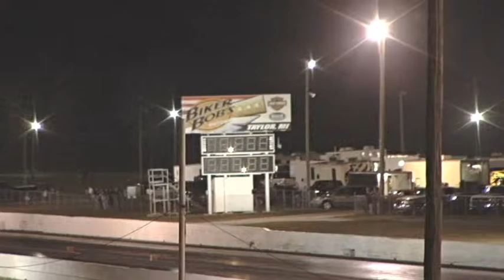10-1-10 Drag Radial